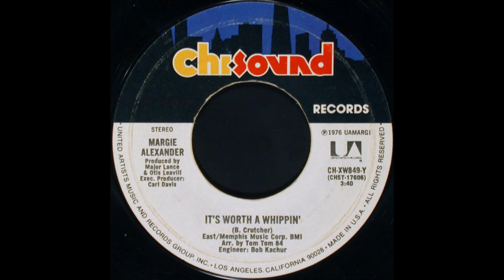MARGIE ALEXANDER ITS WORTH A WHIPPIN